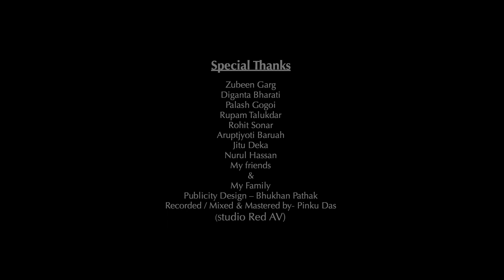HEY SHONA.... (a true love story)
My 1st music video#